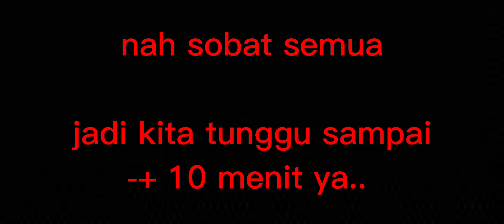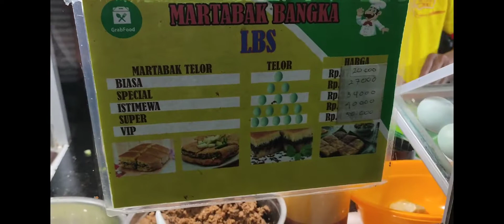MARTABAK TELUR || LBS || SPESIAL || TEGAL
Hai sobat, kali ini saya ingin menerang tutorial pembuatan martabak telur kaki lima, serta perbedaan antara 5 telur bebek dan 2 telur bebek,, jadi ini video penjelasan saja🙂 kurang lebih nya di tambah kan di kolom komentar ya, supaya bisa lebih sempurna lagi. Terima kasih